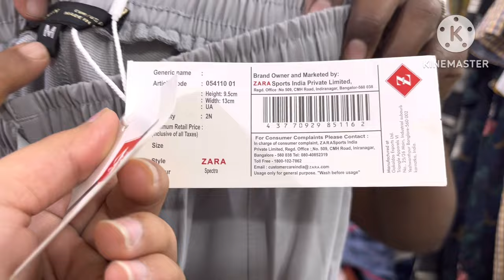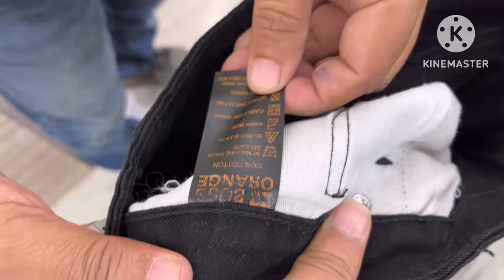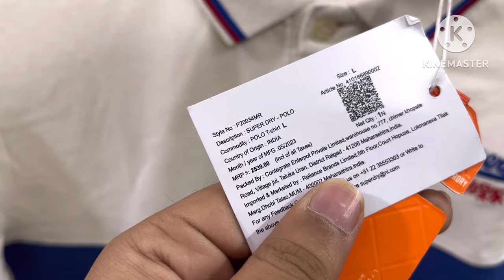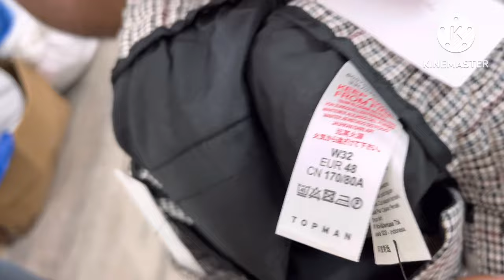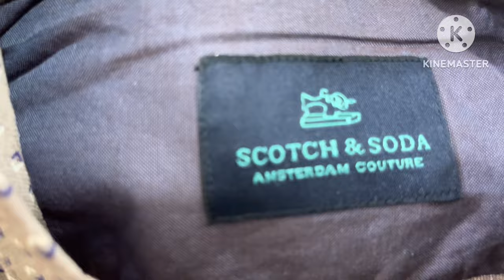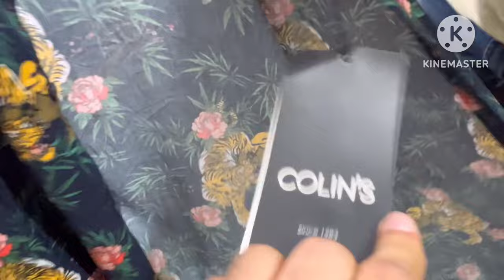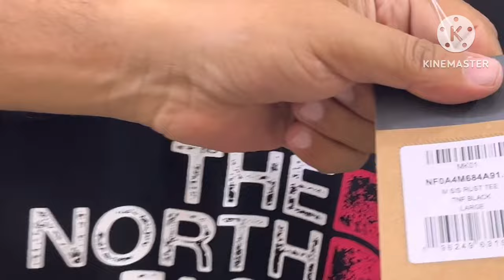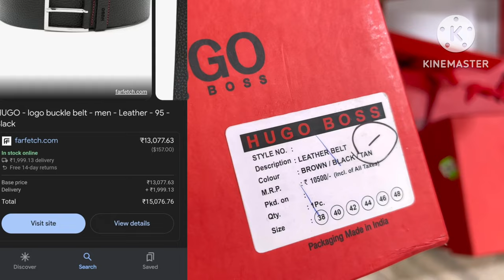100% Original Big luxury brands l Upto 95% Off l Affordable Pricing l Export Surplus Store Delhi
100% original clothing and shoes

👌👍👌All India Delivery Service👌👌👌👌

Address ]= Brandhouse, D60 B,Paryavaran Complex, Saket , New Delhi, 110030

WhatsApp number for content  ÷  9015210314

 Visit timing  At evening ÷6 PM to 9PM

Policy :No Return and Exchange

clothing brandedclothing brand youtube bigbrands cheapclothesindelhi cheapestclothmarketindelhi @mridulthakur15
# big surplus market at Delhi surplus store at Delhi all genuine products on sale Upto 95% off on all big luxury brands export surplus both retail and wholesale